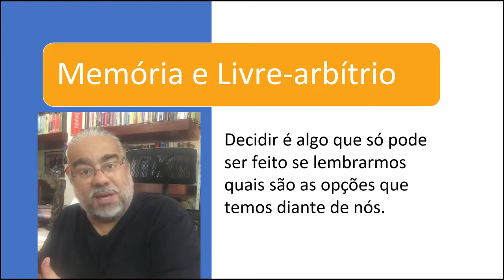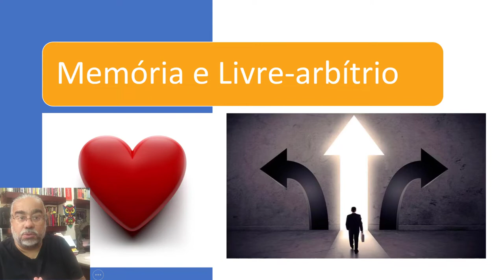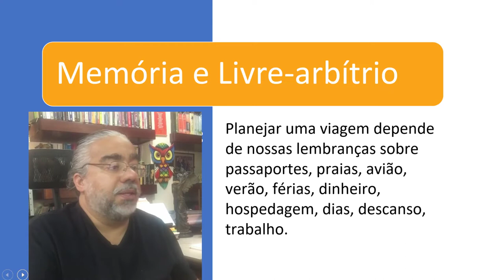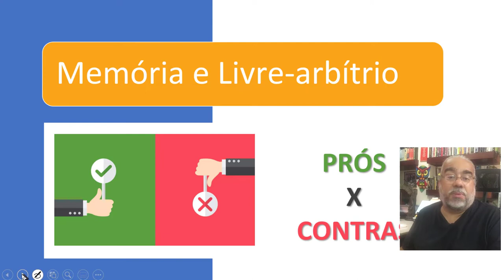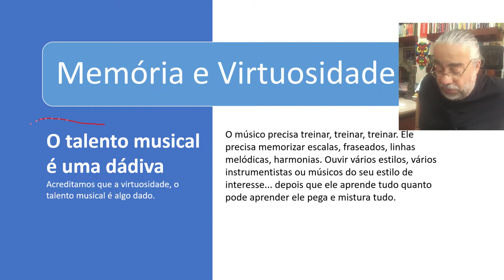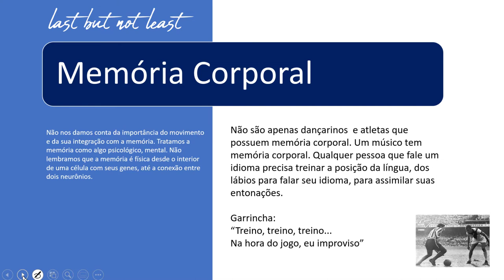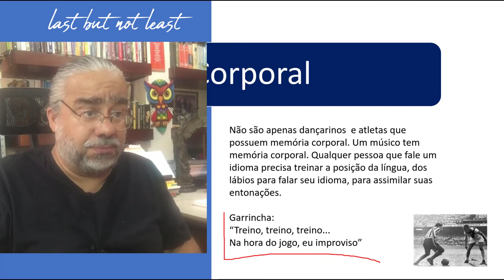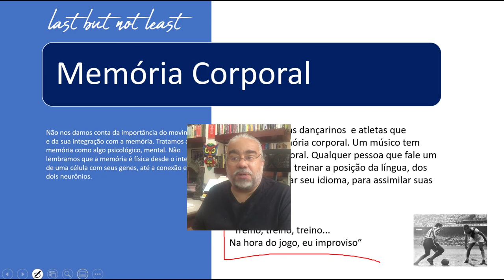Sobre a Memória [22] – Memória e Livre Arbítrio - Prof. Rubens Sampaio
Memória e Livre arbítrio